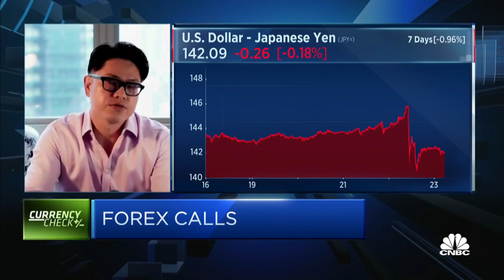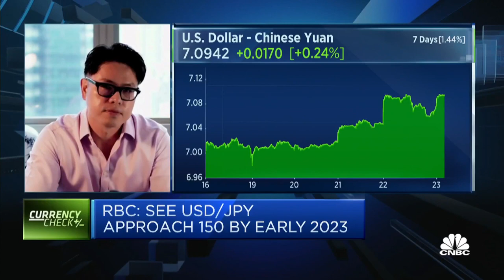Dollar-yen could reach the 150 level by early 2023, says strategist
Alvin Tan of RBC Capital Markets says there could be further upside to the dollar-yen as "the fundamentals will continue driving it higher."